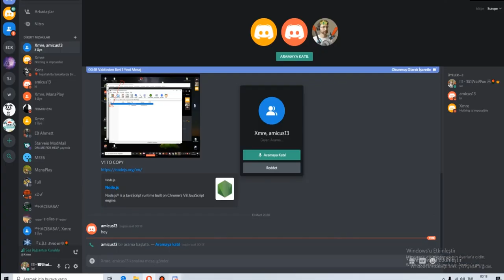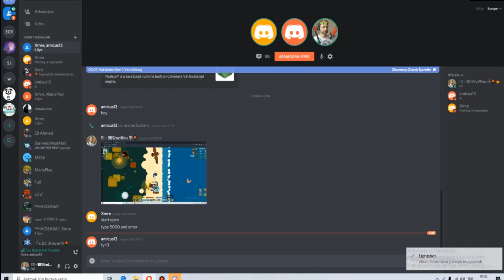EZ RUINNED +500K PLAYERS [EZ BİRNUMARAYIM&DONSUZ] | Starve.io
Music : grandson - Blood // Water (Official Audio)     -    Aero Chord - Drop It   -
KILLSTATION - EXXIDAE    -   SAINt JHN - Roses (Imanbek Remix)